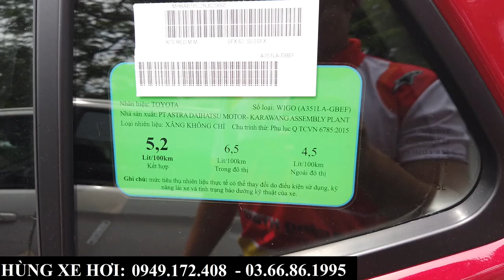Giới Thiệu Nhanh Toyota Wigo AT 2024 | Wigo Màu Trắng MT 400 Triệu | Wigo Màu Đỏ AT 440 Triệu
+ Hotline Tư Vấn: 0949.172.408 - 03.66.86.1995